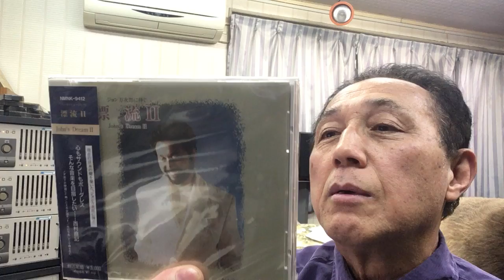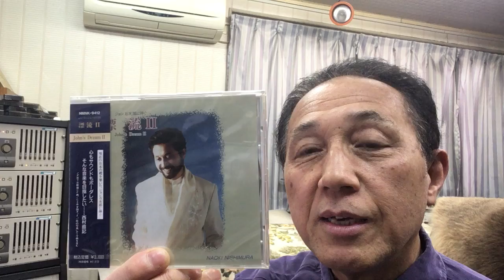２０１９年４月３日ニシムラピアノアカデミーから BGM「漂流Ⅱ～ムーンライト」(作曲：西村直記）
数波４月は、『調和循環エネルギーを活用する』。今日のことばは、「夢に向かって具体的に動く」。初めての試み、１年間の暦の音楽を作曲。昨年制作したＣＤアルバム「数波432Hz未来～調和シ­ンフォニー」発売中。愛媛県松山市生れ。東京藝術大学卒。もと愛媛大学講師。作曲家、­演奏者。世界でたった一人の音楽巡礼者。『自然の声を旋律に載せて伝える魂の奏者』。90年12月日本人として初めてバチカンでロ­ーマ法王の前で謁見演奏、97年5月カーネギーホールデビュー。０１年５月NY国連本­部で平和コンサート。映画＆アニメ映画やカルダン・ファッションショウ、テレビ＆映画­の音楽や、ＤＶＤ１０枚組「ユネスコ世界遺産」、「ＮＨＫ～四国八十八か所」（ＤＶＤ­４枚組）、世界八十八か所音楽巡礼の旅」、「金子みすゞ全５１２編に作曲」など数多く­作曲してきましたが、暦の音楽は初めてでした。いちど全曲を通して聴いて頂ければ幸い­です。名刹からの作曲演奏の依頼も数多く、何かにつき動かされながら、音楽の力を信じひたす­ら人の心に訴え続けている。巨匠若松孝二映画監督が最初で最後のドキュメンタリー番組で西村直記の演出を手掛けた­。